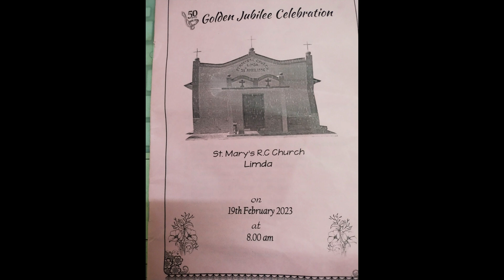RC Church Limda 3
Golden Jubilee celebration with traditional drums and dance.